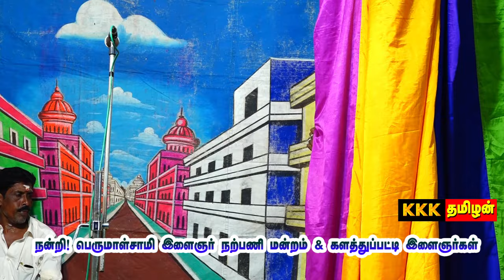இவருதான் தம்பி பபூன் தங்கராஜ் வாத்தியாரா?? களத்துப்பட்டி நாடகம்-2